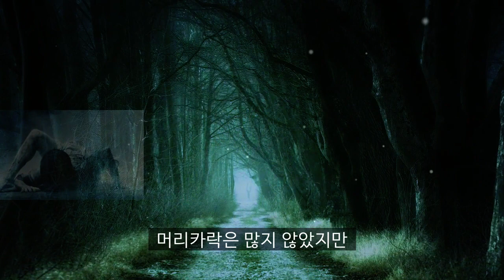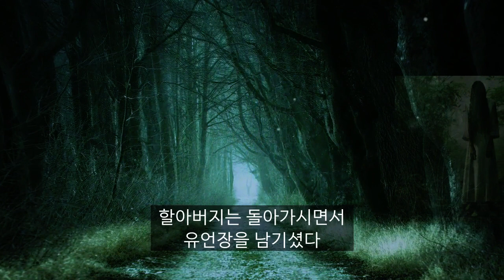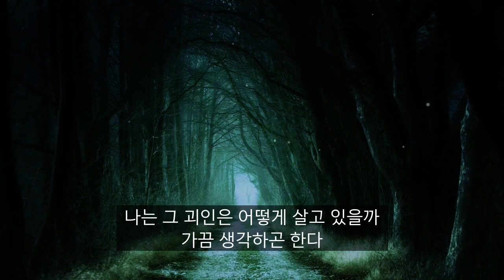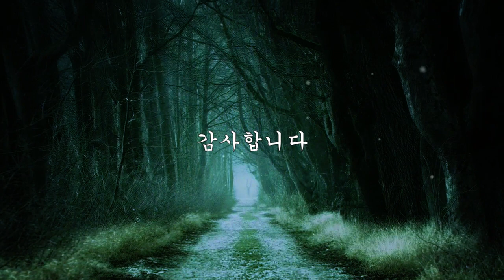[공포라디오] 산괴물과 할아버지 무서운이야기 괴담#